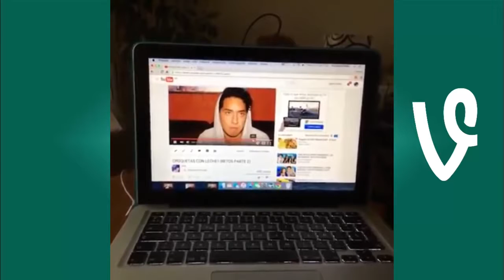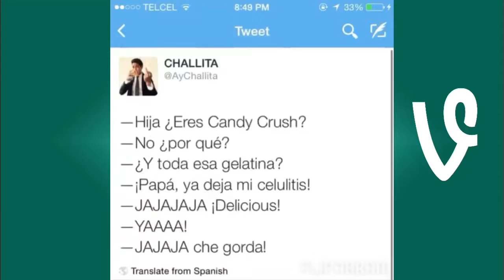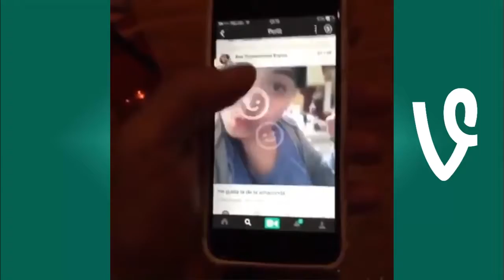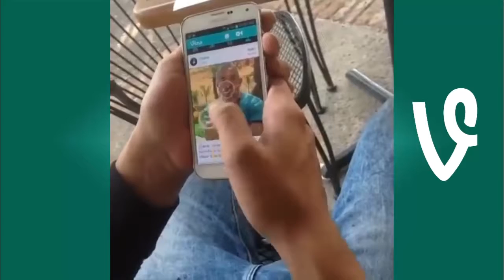Challita Vines MEJORES VINES 2015